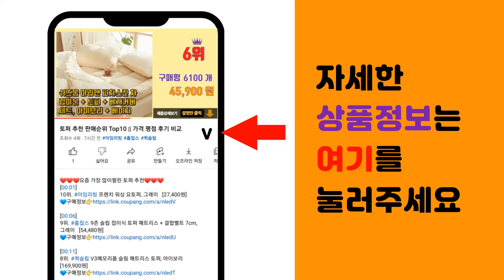데상트 추천 판매순위 Top10 || 가격 평점 후기 비교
❤️❤️❤️요즘 가장 많이팔린 데상트 추천❤️❤️❤️

[00:01]
10위. 데상트 베이스볼 반팔 오버핏 바람막이 SO221ZWB41 [78,000원]

[00:06]
9위. 디커버스 기능성 쿨론 반팔 티셔츠 [9,800원]

[00:11]
8위. 포이즌 남녀공용 독거미 반사발광 쿨론 반팔 티셔츠 [9,800원]

[00:16]
7위. 데상트 티셔츠 반팔 언더셔츠 DMC5801B 옐로우 [29,900원]

[00:21]
6위. 데상트 베이스볼 반팔 로고 티셔츠 SN221ZTS41 [41,390원]

[00:26]
5위. 데상트 베이스볼 긴팔 티셔츠 SM321ZTL81 [34,900원]

[00:31]
4위. 데상트 베이스볼 반팔 크루넥 언더셔츠 SN221ZCO42 [39,780원]

[00:36]
3위. 데상트 코치로 인조잔디화 [74,670원]

[00:41]
2위. 데상트 남성용 베이스볼 하프넥 긴팔 언더셔츠 S9121ZCO22 [37,310원]

[00:46]
1위. 데상트 베이스볼 에센셜 반팔 티셔츠 SM221ZTS42 [34,900원]